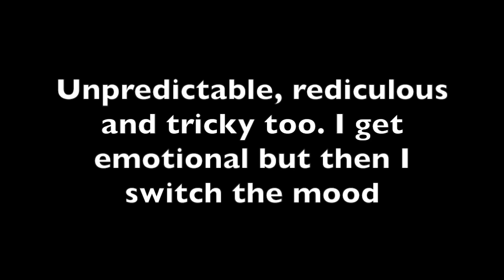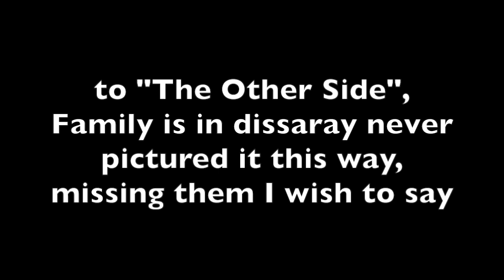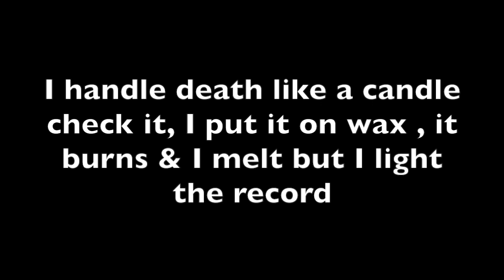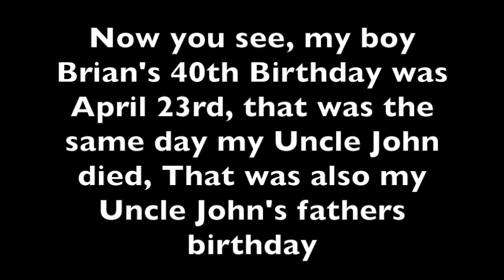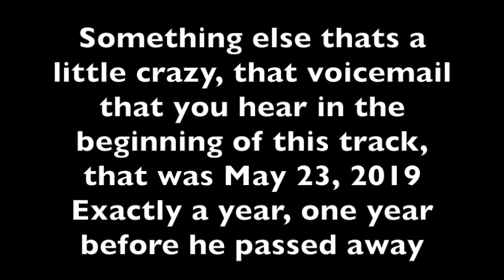John E. Griffith - LIFE GOES ON (2 PAC REMIX)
This year has been filled with so much turmoil and uncertainty in the world. For me, it has been no different. Within the span of 3 months, I managed to lose four people who were very dear to my heart. Ironically enough, none of which were due to COVID-19.

I decided to create a song dedicated to their memory, over my favorite 2 Pac song, "Life Goes On". This song always held a spot in my heart, and I hope you all enjoy my spin on it. Nothing beats the original, but I felt the need to pay homage to one of the greatest artists of our lifetime.

Please leave your feedback in the comment section. All opinions are important to me.